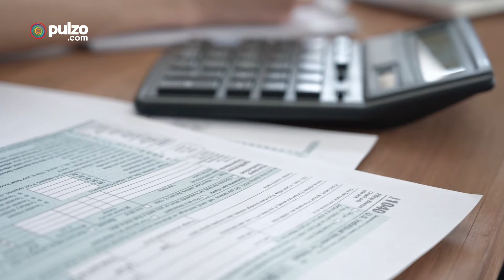DIAN dio nuevo anuncio para los que sufrieron declarando renta | Pulzo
La Dian realizó cambios en las fechas para declarar renta, debido a fallas en su plataforma.